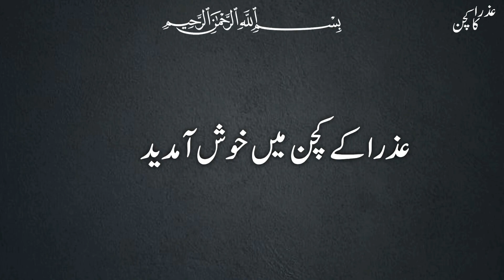کچے آلو کے زیادہ مزیدار کباب بنانے کا نیا طریقہ | Kabab New Recipe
آج میں آپ کے لیے لے کے ائی ہوں بہت ہی مزیدار کباب کی ریسپی ہی ۔ امید ہے اپ کو یہ ریسپی پسند آئے گی ۔ ہماری ویڈیو پسند ائے تو لائک 👍 کریں اور چینل کو سبسکرائب کرنا مت بھولیں ۔